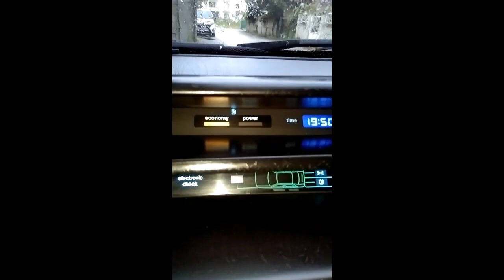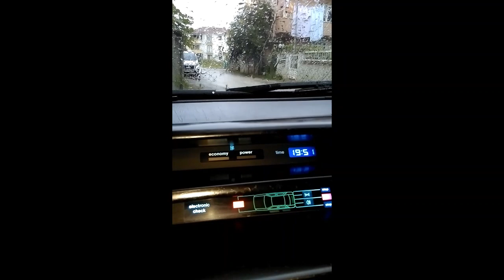Tempra Tipo Dijital Gösterge Işığı Çok Az Yanıyorsa Parlaklık Ayarını Yükseltmek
Tempra Tipo Dijital Gösterge Işığı Çok Az Yanıyorsa Parlaklık Ayarını Yükseltmek ile alakalı olan videomuzu izleyerek artık güneşli günlerde gösterge ışığınız görünmeyecek seviyede olmayacak parlaklık ayarı yüksek olacaktır yada geceleri tempra tipo dijital gösterge ışığı gözünüzü almayacaktır.